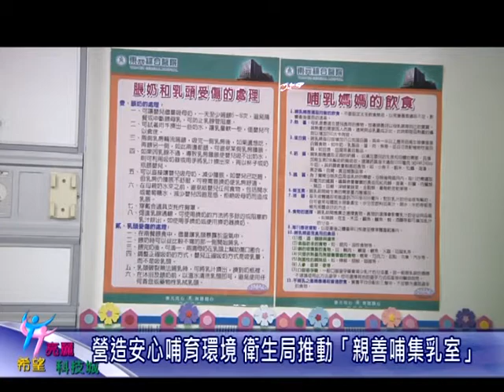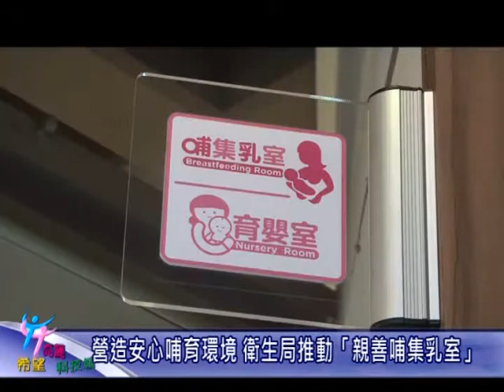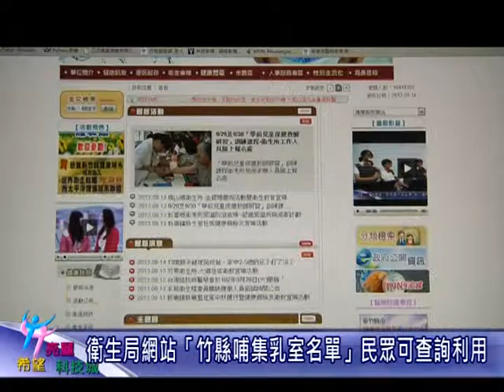營造安心哺育環境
喝母乳的寶寶最健康，打造『樂齡宜居健康城市』，配合中央推廣政策，衛生局積極鼓勵母乳哺育，透過『親善哺集乳室』競賽活動，營造公共場所和職場更多哺乳支持性環境，讓媽媽安心集乳哺育寶寶。